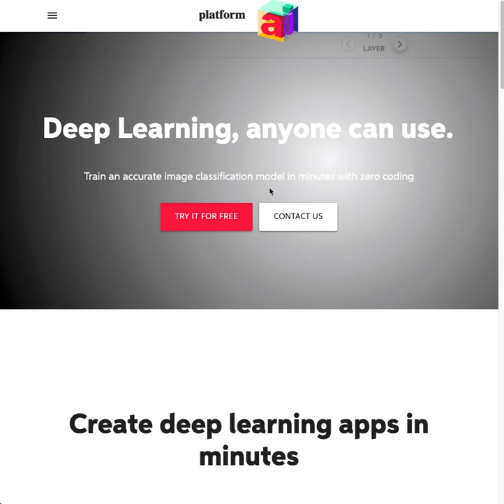how to create collection 01